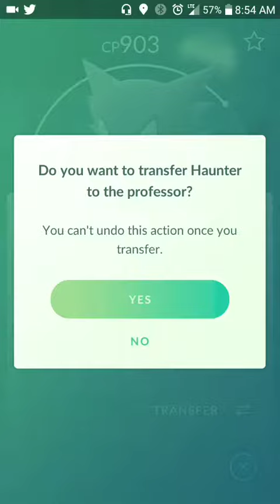Rare Spawns at the Apartment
Get home and find these Pokemon!